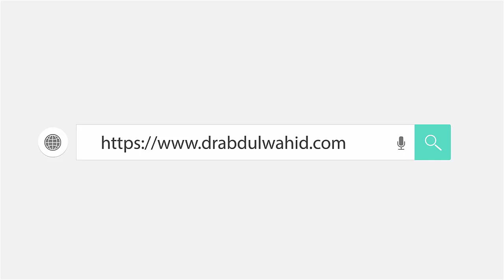بەڵگەیەكی نادروستی مولحیدەكان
ڕەحمەتی خواتان لێبێت هاوکارمان بن بەڵایک و کۆمێنتێک ،یوتوبەکەی ترمان وەستا،ئێوەش هاوکارمان بن لەئەکتیڤ بونی ئەم یوتیوبە تازەیە وسەبسکرایبمان بکەن
 و بۆبینینی نوێترین بەرهەم زەنگۆڵەکە چاڵاک بکەن !